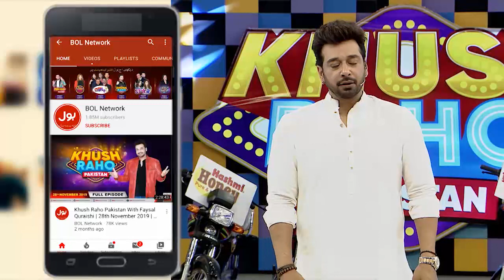Cross The Ball | Khush Raho Pakistan | Faysal Quraishi | Instagramers Vs TickTockers